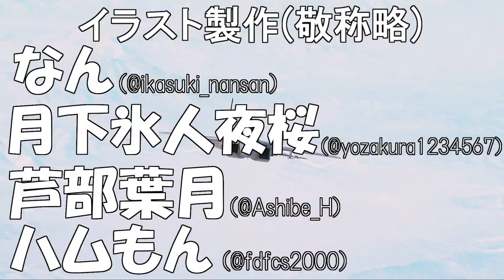【バトオペ2】仕事帰りの新兵機動兵士列伝＃１０１【ガンダムバトルオペレーション2】